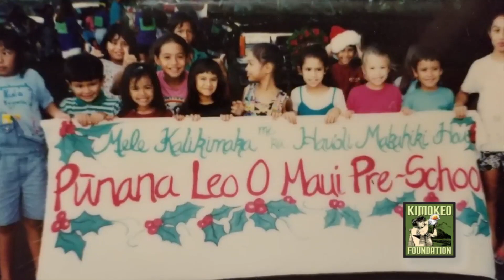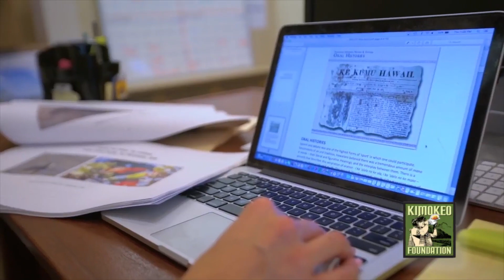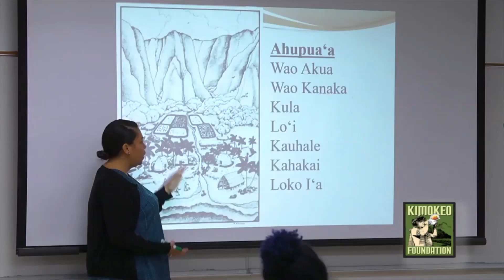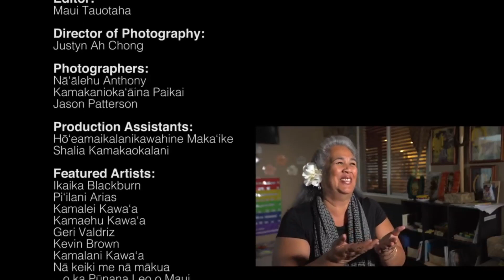Kimokeo Foundation #5 Joylyn Paman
Pink shirts to raise funds for Cancer Survivors